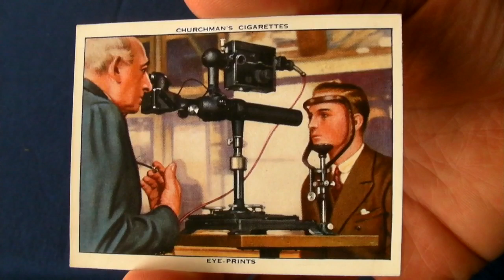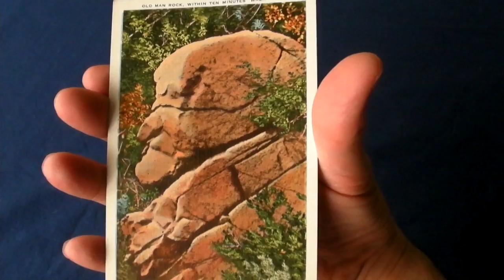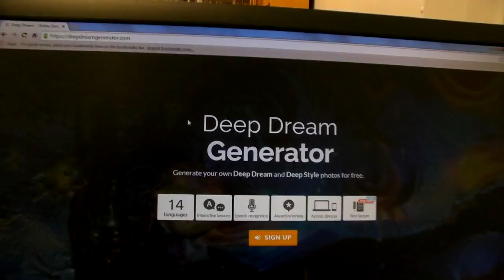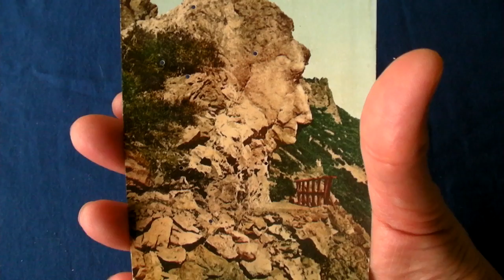What is Pareidolia?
What is the phenomenon of pareidolia? Have you ever seen faces in clouds or on old tree trunks? Welcome to the surreal world of pareidolia.